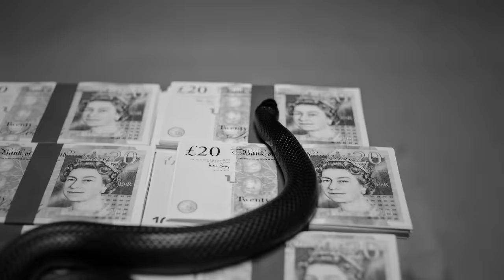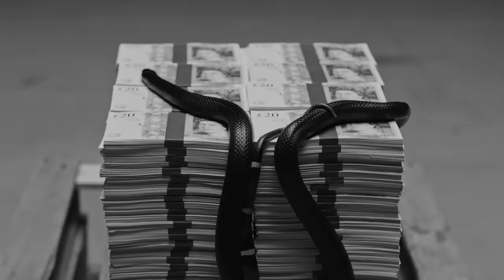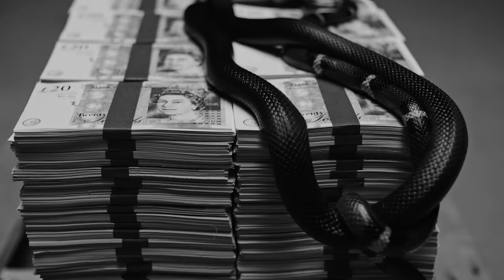Yxng Bane & Fredo - Problem [Music Video] | GRM Daily